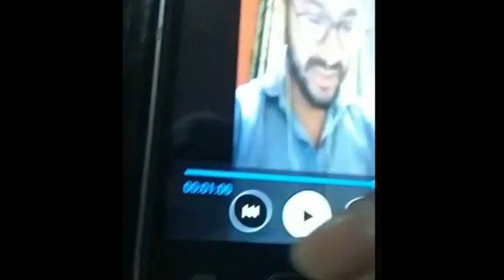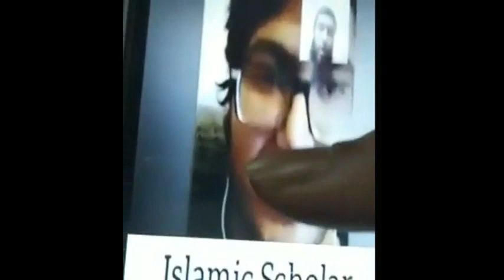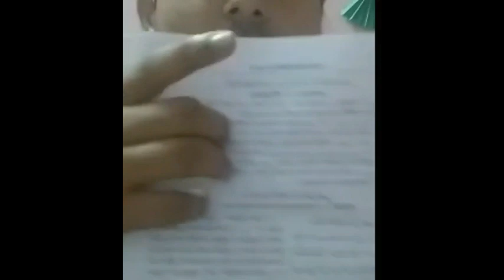"নাস্তিক ধর্মের" বিবর্তন বিশ্বাস অনুযায়ী ভাই বোনের সম্পর্ক বলে কিছু আছে কি ?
১/ পেরাডক্সিকাল সাজিদ পার্ট ১